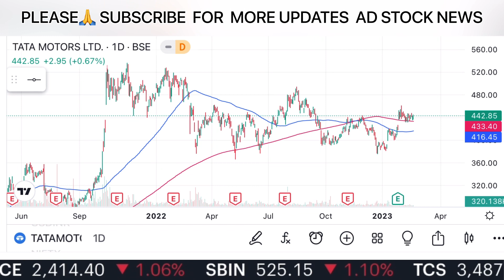Tata Motors Share News Today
cbc awaaz, zee business, et now sawdesh best pick. anil singhvi stocks analysis